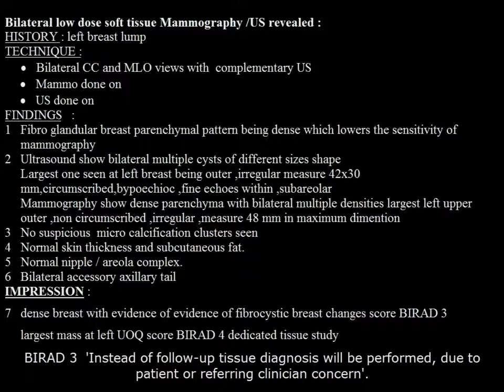CASE 402 SONOMAMMOGRAPHY ATYPICAL FIBROCYSTIC BREAST CHANGES